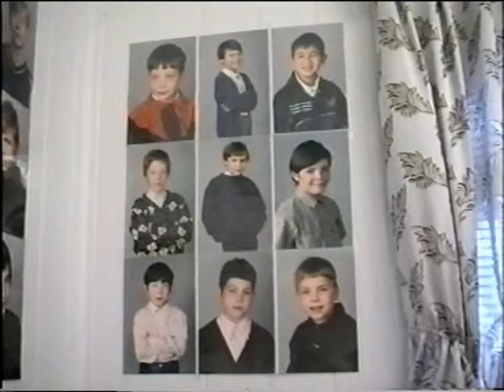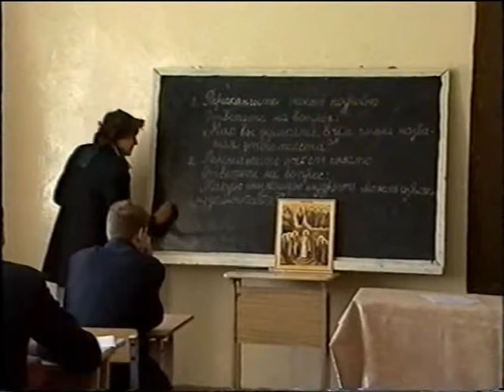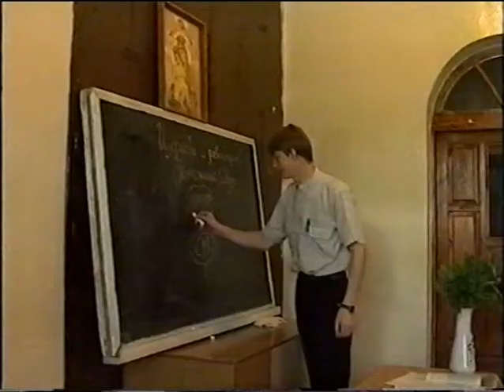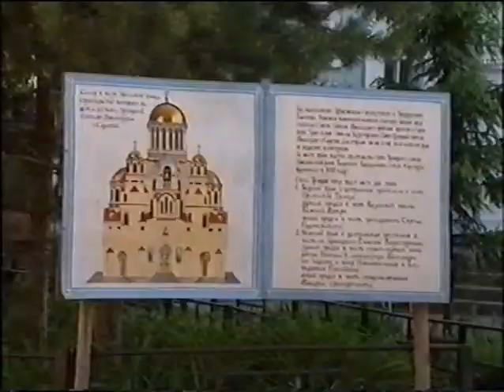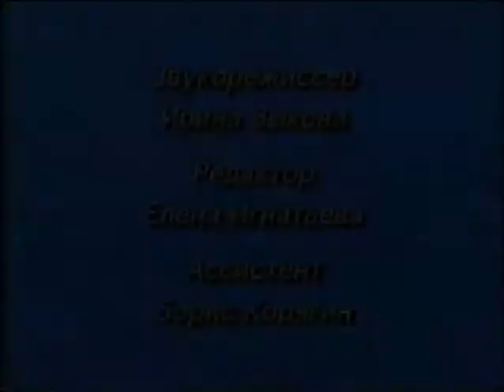Фильм МИЛОСЕРДИЯ ДВЕРИ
Фильм 2003 года о Свято-Троицкой Обители Милосердия и семье отца Николая и матушки Галины Стремских